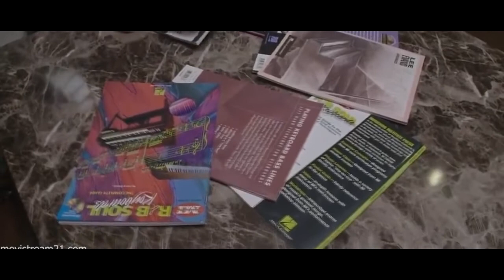The Story Of A Teenage Boy Who Is Tempted To Making Love To A Beautiful And Sexy Widow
This film tells the story of 2 teenagers who have been friends since childhood. and has a widowed mother. but now they are tempted and want to make love to their own friend's mother